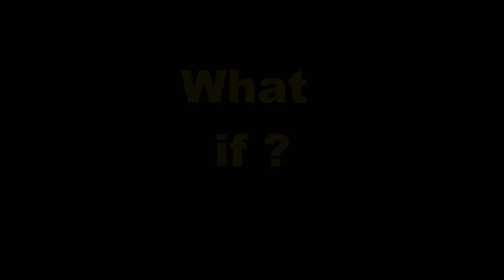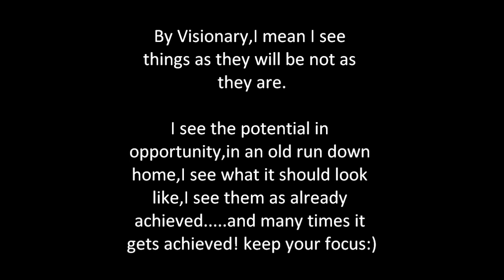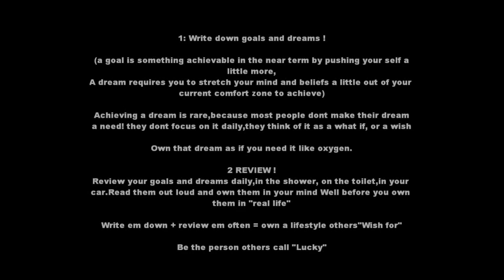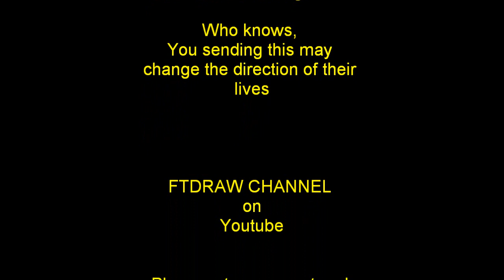WHAT IF? Can you reach your Maximum Potential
success,opportunity and you